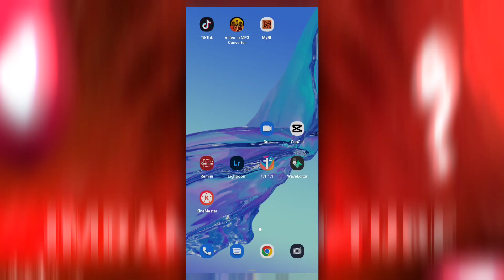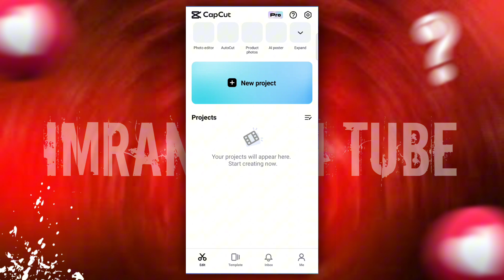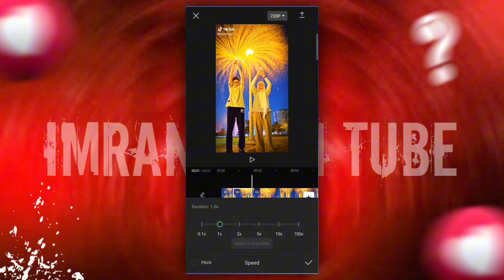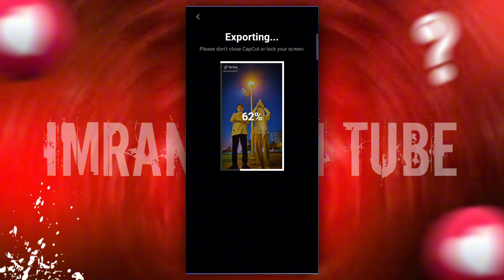Tiktok Viral Video Editing || ভাইরাল বিডিও এডিটিং || imran tech tube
We Upload Regular Tech Videos In This Channel In Bengali.

Imran tech tube
From - West Bengal, Bankura ( Bangladesh )

         • 🆃🅷🅰🅽🅺   🆈0⃣🇺  🆂🇴  🅼🇺🅲🅷 •